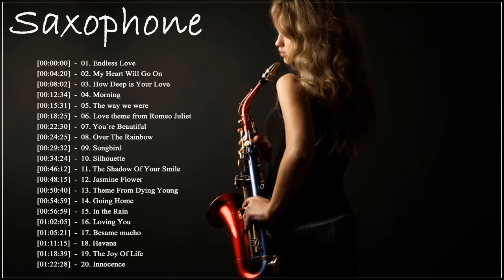The Very Best Of Beautiful Romantic Saxophone Love Songs - Best Saxophone instrumental love songs